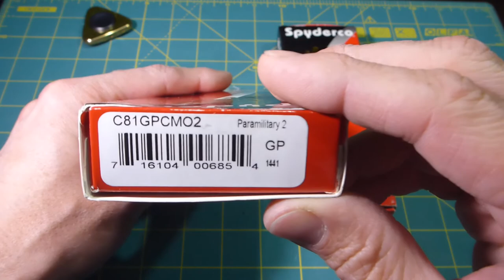Spyderco Paramilitary 2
Revisión rápida del cuchillo marca Spyderco, modelo Paramilitary 2 (C81GPCMO2)

Largo de hoja: 87 mm
Filo:78 mm
Grosor de la hoja: 3.5 mm
Largo total: 210 mm
Largo cerrado: 122 mm
Diametro del ojo: 14 mm
Acero de la hoja: CPM-S30V (Premium Stainless Steel)
Peso: 110 gr.
Material de la cacha: Digital Camo G-10
Hecho en: Golden, Colorado, USA.